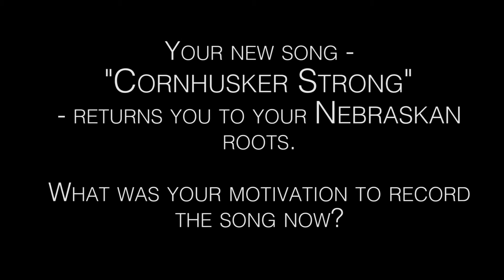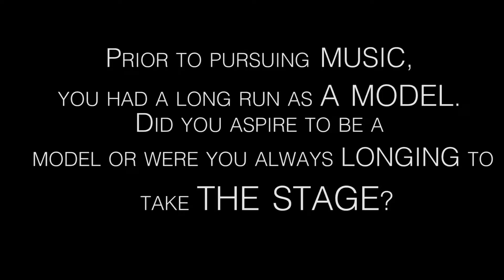A-Sides Interview: Heidi Merrill Discusses "Cornhusker Strong" (8-17-2015)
Country-pop-rock singer/songwriter Heidi Merrill released “Cornhusker Strong" in August - which is a feel-great track for her hometown team.

“Cornhusker Strong” is the lead single off the recording artist’s debut EP (Home Grown - produced by Ben Rice of  Degraw Sound), which will be released later this fall. The music video, naturally shot in Nebraska, recently debuted.

Prior to finding her calling in music (she’s opened for everyone from Howie Day to Anna Nalick), Merrill spent years traveling the world as a fashion model. Modeling not only brought her to New York City, it made her fully realize her musical dreams. (Fittingly, Merrill attended UNL but left to explore the world when she was scouted to model.)

Engineered by Cornelis Hundersmarck for The Soho Sessions.